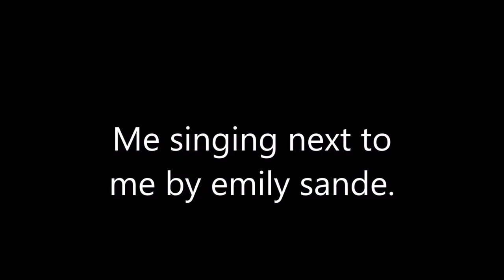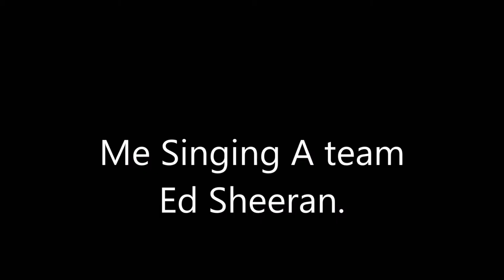aglover1234forever. 8 dolls one girl one camera. AMERICAN GIRL DOLL.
Love ya AGLOVER1234FOREVER.